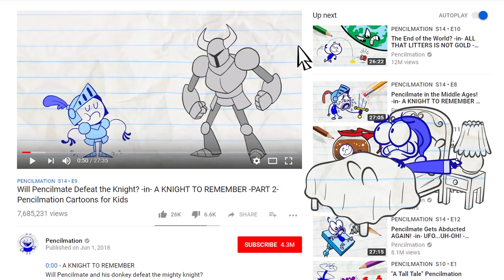"Things That Go Bump in the Night" | Pencilmation Cartoons!